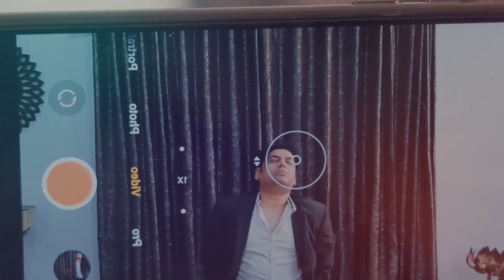মেয়েটিকে ৪বছর ধরে একটি রুমে!!😱গা শিউরে ওঠা কাহিনী! Movie Explained In Bangla!